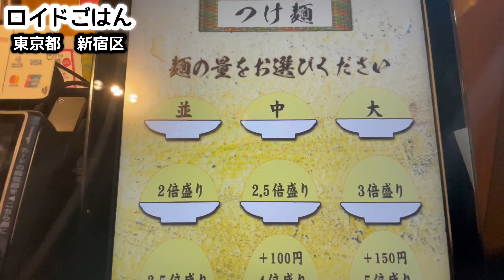【ど濃厚！！】これは付けるタレというよりまみれるペースト！！『麺屋武蔵 鷹虎』新宿区高田馬場/飯テロ/Ramen/Tsuke-men/